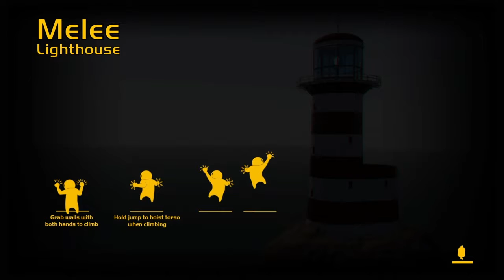May the Fighting begin/ Gang Best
Mr.Moose,JackMacDaddy,and I (Mr.Walrus) play GangBeast